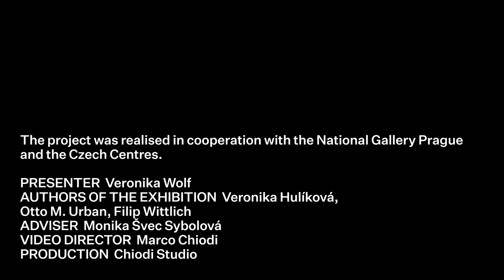9 | František Kupka | Highlights from the National Gallery Prague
9th video of the series featuring art historian Veronika Wolf guiding the audience through the collections of the National Gallery Prague.

František Kupka: Ballad (Joys of Life) & Amorpha, The Fugue in Two Colours

The Czech artist František Kupka, who spent a substantial part of his life in France, was a pioneer of Abstraction. His work Ballad (Joys of Life) represents his early output based on Symbolism. It shows two naked women riding unsaddled horses and basking in the rays of the setting sun. The painting Amorpha, The Fugue in Two Colours represents an essential work of early abstract art. It was displayed at the Salon d´Automne in Paris as early as 1912. It captures the dynamics of movement while at the same time blurring the difference between the depicted subject and the background.

Series of 10 videos by Czech Centres and the National Gallery Prague, more information and schedule can be found